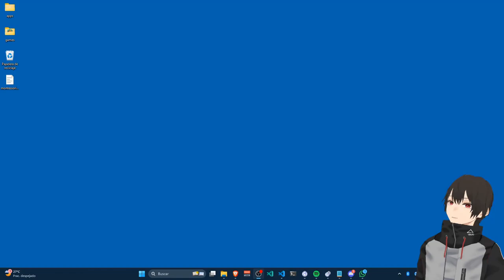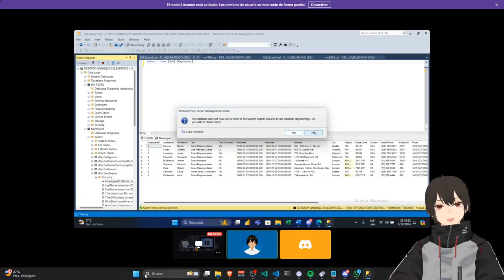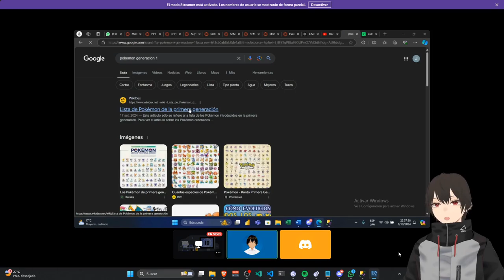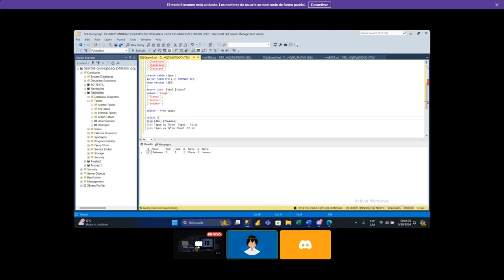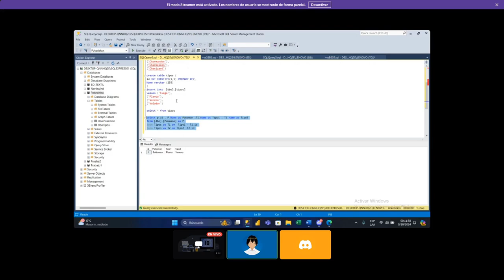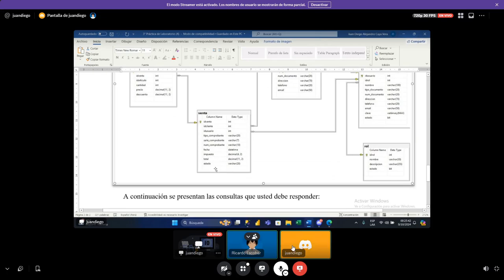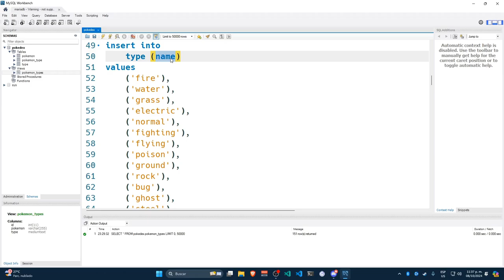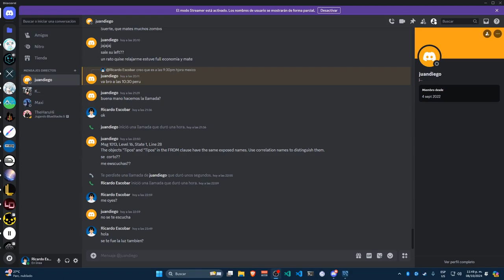Ayudando a estudiante de Peru con SQL: Clausula JOIN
Tercera sesión de tutoría a un estudiante de Peru.
Se fue la luz a media sesión y reanude.